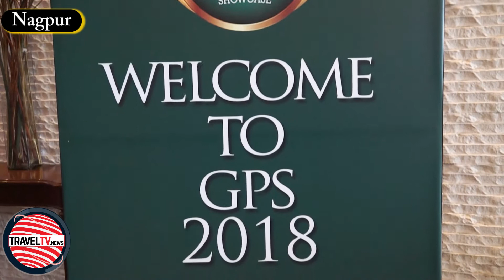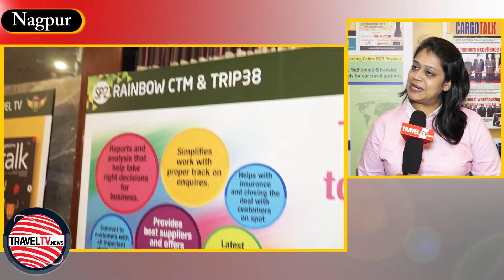Global Panorama Showcase 2018 Part-I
- In this episode TravelTV.News focuses on:

- The 6th edition of Global Panorama Showcase 2018 started its journey from Nagpur. During the three day event, 105 exhibitors showcased their products.

- We Interviewed:

- HARMANDEEP SINGH ANAND, Managing Director, Global Panorama Showcase (GPS)
- RISHIRAJ SINGH ANAND, Joint Managing Director, Global Panorama Showcase (GPS)
- ADL KARIM, Director, Creative Tours & Travels (India)
- SWATI KALE, General Manager, Maharashtra Tourism Development Corporation (MTDC)
- ARVIND DHAR, Managing Director, Travcare
- NAVJOT BHASIN, Director, JustClickKaro.com
- PRAVEEN NAIR, Chief Operating Officer, Cozmo Travel World
- MANI RAYAPROLU, Sales Manager-Western India, airarabia.com
- ANNA SAFYAN, Operation Manager, Armenia Holidays
- HAKOB KPRYAN, Manager of MICE Department, Armenia Travel
- NUPUR DHANDHARIA, Associate Director of Sales, Meydan Hotels & Hospitality
- MAMTA PALL, Director of Sales, Global Sales Office India, Rotana
- ALEFIYA SINGH, Director, Iris Reps
- NILUH WERDIANI (WERDI), Managing Director, Triauma Tour & Travel
- MARINA SOKI, Project Manager, Space Travel
- DEEPAK MENON, Vertical Head, DMC, Explora